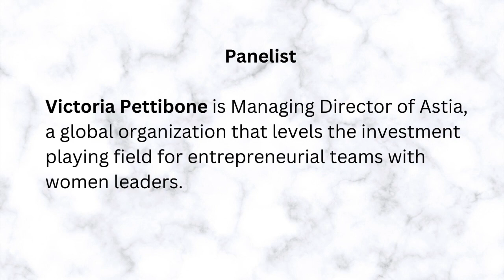The Three Tomatoes Renewal Summit: Women Need Funding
This panel of experienced thought leaders (angel investors and venture capitalists) share the highs and lows of getting financed, and the related research.